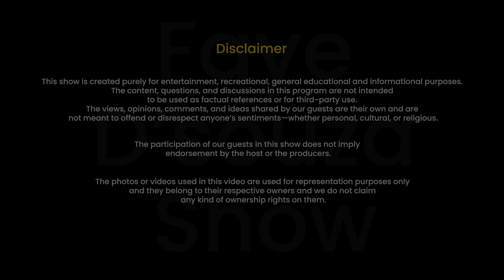Busting myths about Fertility, UTIs, PCOS & Menopause | Dr. Kiran Coelho | Faye D’Souza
On The Faye D’Souza Show, Dr. Kiran Coelho, one of India’s leading gynecologists, shares the personal and professional experiences that have defined her remarkable journey. In this candid discussion, Dr. Coelho opens up about the challenges of balancing a high-stakes medical career with motherhood while addressing crucial women’s health topics, including fertility, menopause, and managing high-risk pregnancies. She provides valuable insights into modern practices like egg freezing, the consequences of delayed childbearing, and the importance of HPV vaccinations. Dr. Coelho also tackles common issues such as PCOS, mental health, and the silent struggles that working women in India often face. Join Faye D’Souza and Dr. Coelho for an inspiring conversation filled with wisdom, heartfelt stories, and practical advice that every woman should hear.

Research: Ira Jha
Faye's Business Manger: Shruti Somaiya
Show Producer: Ira Jha
Hair: Sangeeta Kusum Udmale
Makeup: Devika Jodhani

00:00- Introduction
01:10- Start
02:36- Moment of failure in career
04:00- Personal Story: Raising children during residency
05:25- Highs and lows of medical practice
07:13- Work ethic and patient relationships
10:25- A difficult day at work for a gynaecologist
15:00- Being the gynaecologist of Bollywood
16:09- Pro-bono work and the importance of it
16:52- Cut-practice in the medical work
18:15- Reason for refraining from abortion procedures
19:10- The right age for child-bearing
24:00- Ideal age for egg-freezing
29:10- The hype and reality of ozempic
30:47- Everything to know about the HPV vaccine
35:15- How can you avoid UTIs?
38:31- Should you be using an intimate wash?
42:16- Perimenopause
49:25- Is the Indian gynaecologist still old-fashioned?
50:19- Birth control pills
55:05- The truth about the morning-after pill
58:15- Gender bias in family planning
1:01:09- Life as a woman in residency
1:04:00- Unsafe work environment for doctors
1:07:12- Advice to young doctors
1:12:18- More women choosing not to have children?
1:17:02- 70 years young and the plan ahead
1:17:50- Ending